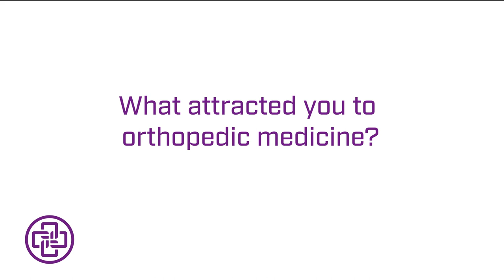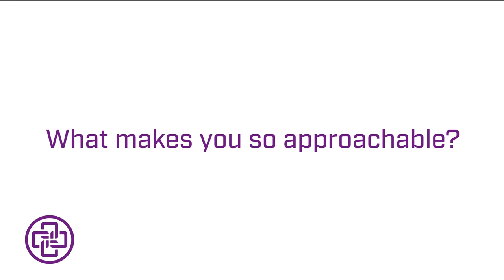Meet Ashton Johnson (MPAS, PA-C), Physician Assistant with Norman Regional Ortho Central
Ashton Johnson, MPAS, PA-C, is a physician’s assistant with Norman Regional Ortho Central and works alongside Dr. Zakary Knutson.

 Ashton has always had an interest in healthcare and as an athlete herself, she wanted to care for others the way her healthcare providers helped her when she was younger. Ashton said patients can expect a provider who will actively listen to their concerns. She said she believes patients know their bodies best and she will work alongside them to provide the best care possible

Her special interests include:
Sports Medicine
Clinical orthopedics
Joint injections
Orthopedic surgery
Total joint replacement

Ashton graduated from Welch College with a Bachelor’s of Exercise Science and Theological Studies and from Oklahoma City University with a Master’s of Physician Assistant Studies.  In her free time, Ashton enjoys being outdoors doing all things sports related. She spends most of her time with her friends and family and has recently started learning to play piano.